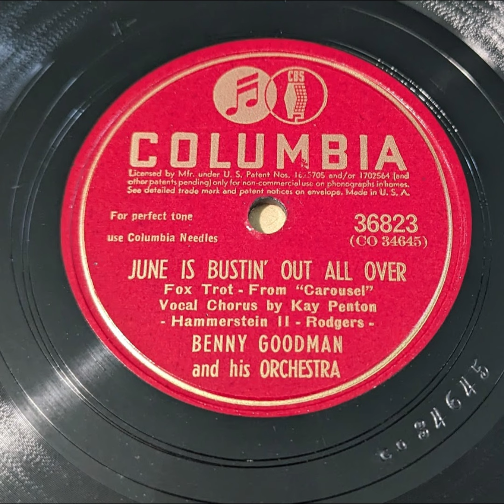Benny Goodman & His Orchestra with Kay Penton - June is Bustin' Out All Over